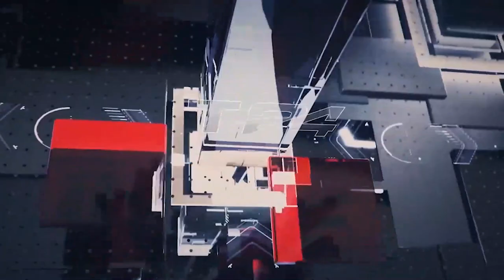காலை நேர பிரதான செய்திகள் 08.05.2023 | Today Sri Lanka Tamil News | T24.News - Main Tamil News.